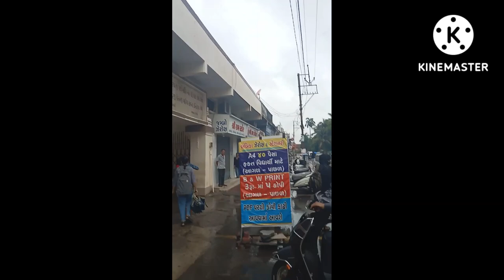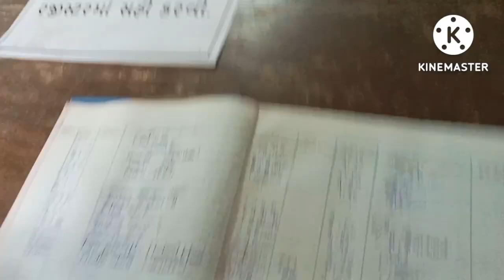FIRST VLOG OF IN MY COLLAGE, NAVSARI GUJRAT